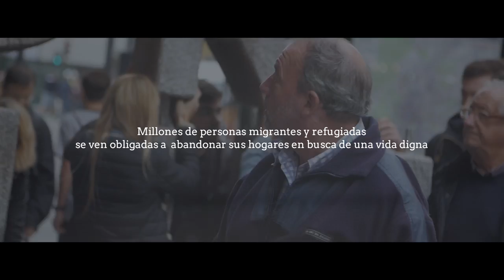CEAR saca nuestros prejuicios a la calle. Acción campaña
Las personas migrantes y refugiadas solo buscan una vida digna. Y cuando llegan a nuestras calles se encuentran con otra piedra en su camino: nuestros prejuicios. NO HAGAMOS SU CAMINO MÁS DIFÍCIL

© Fotos: Juan Carlos Mohr / Pablo Tosco